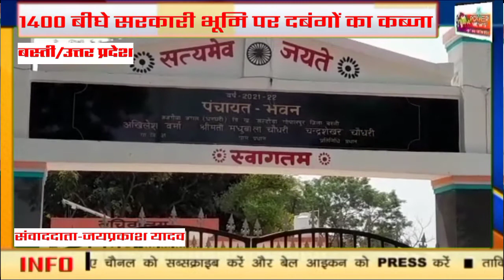Basti:चौदह सौ बीघा सरकारी भूमि पर दबंगों का कब्जा ।। प्रधान मधुबाला चौधरी ने पत्र लिखा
चौदह सौ बीघा सरकारी भूमि पर दबंगों का कब्जा